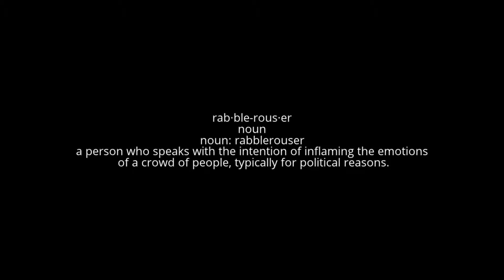Killing Floor 2 - Becoming Insane Part 2 Finale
A few of us get together for some Killing Floor 2